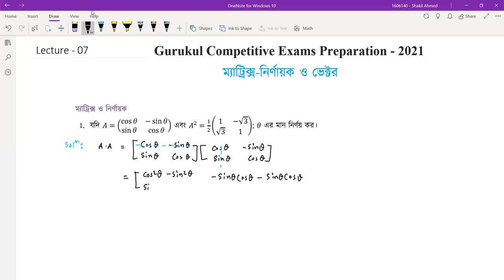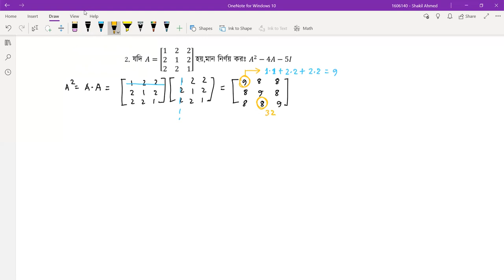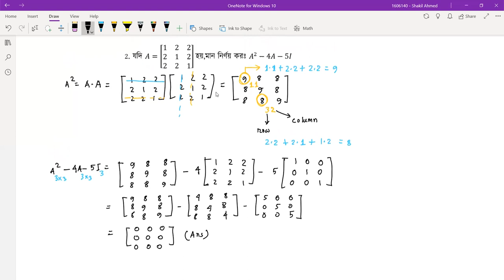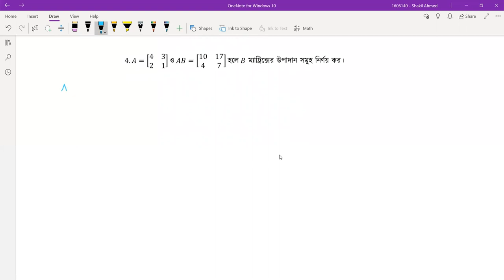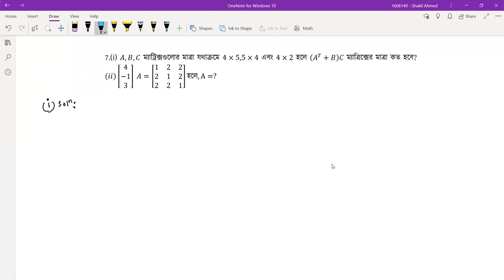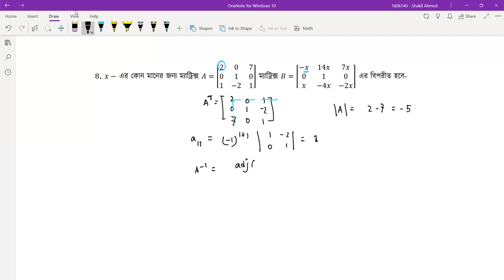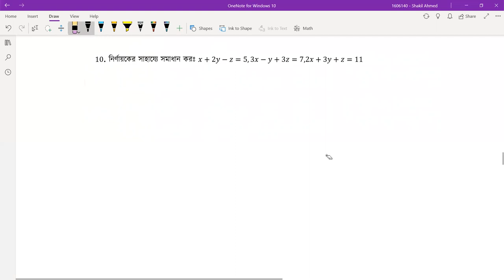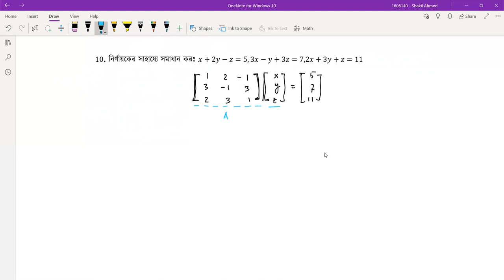ম্যাট্রিক্স নির্ণায়ক ও ভেক্টর [ Matrix Nirnoyok ] [১/২] বিশ্ববিদ্যালয় ভর্তি, বিসিএস, ব্যাংক পরীক্ষা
মাত্রিক্স নির্নয়ক ও ভেক্টর [ Matrix Nirnoyok ] আজকের ক্লাস এর আলোচনার বিষয়। মাত্রিক্স নির্নয়ক ও ভেক্টর [ Matrix Nirnoyok ] বিষয়টি যেকোনো প্রতিযোগিতামূলক পরীক্ষার [ Competitive Exam] এর  Math বা গণিত বিষয়ের গুরুত্বপূর্ণ অংশ। আমাদের ভিডিও গুলোতে আমরা বিসিএস [ BCS Prepration ], বিশ্ববিদ্যালয় ভর্তি পরীক্ষার প্রস্তুতি [ University Admission Preparation ] , চাকরি পরীক্ষার প্রস্তুতি [ Job Exam Preparation ] এবং বিভিন্ন ধরনের প্রতিযোগিতা মূলক পরীক্ষার প্রস্তুতিমূলক সাজেশন, বিভিন্ন ধরনের টিপস ও এর সিলেবাস পড়িয়ে থাকি । আমাদের ভিডিও গুলো দেখে আপনারা খুব সহজেই নিজেদেরকে তৈরি করে নিতে পারবেন যে কোন ভর্তি পরীক্ষার জন্য। মাত্রিক্স নির্নয়ক ও ভেক্টর [ Matrix Nirnoyok ] বিষয়ে আমরা এই সিরিজে ২ পর্বের ভিডিও করেছি। আজ ১ম পর্ব।

মাত্রিক্স নির্নয়ক ও ভেক্টর [ Matrix Nirnoyok ] এর এই ক্লাসটি নিয়েছেন শাকিল আহমেদ।